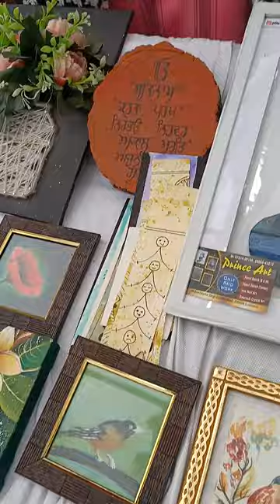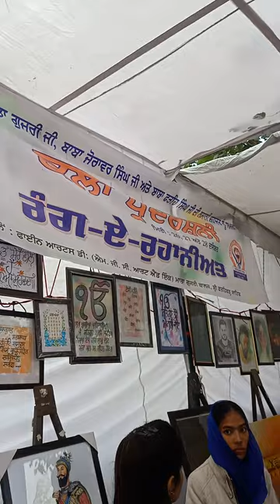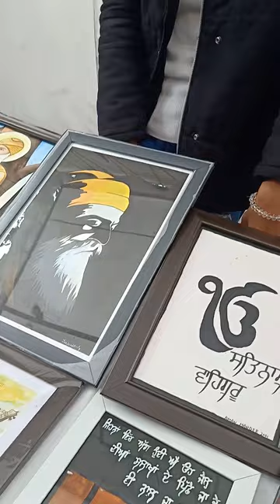EXHIBITION BY MATA GUJRI COLLEGE FATEHGARH SAHIB